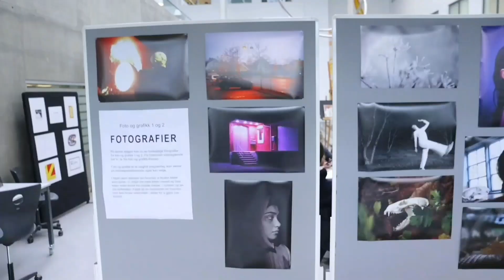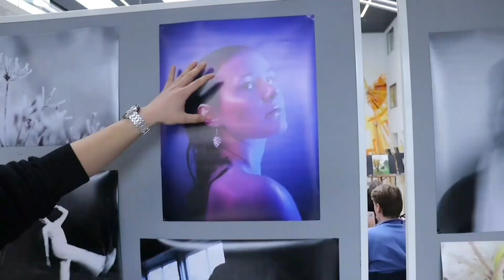مپ من رو سه کن جایزه ببر در مدرسه نروژی ها🇳🇴🤓Clash Of Clans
اگه از ویدئو خوشتون اومد لایک و کامنت یادتون نره.

اسمم مجتبی هست و تو این کانال ویدئو های آموزشی، ویدئو های سرگرمی و خنده دار از گیم کلش اف کلنز گذاشته میشه.

Some of this music or some of the images/Clips were not created/owned by us, If you (owners) want to remove this video, please CONTACT US DIRECTLY WITH US before doing anything. We will respectfully remove it.